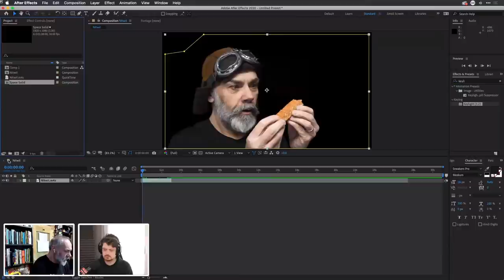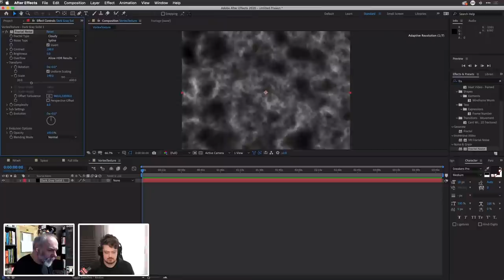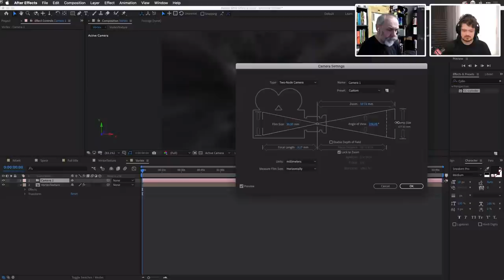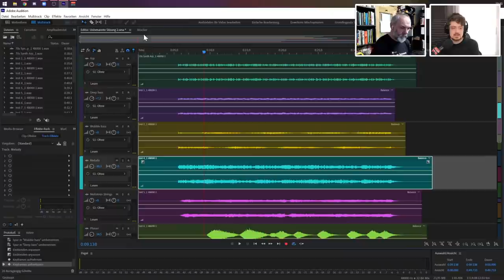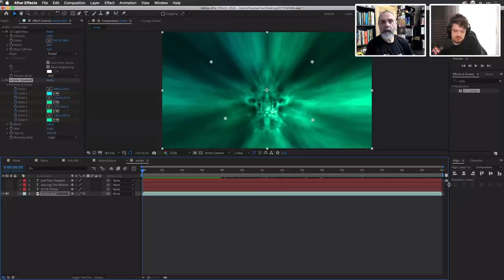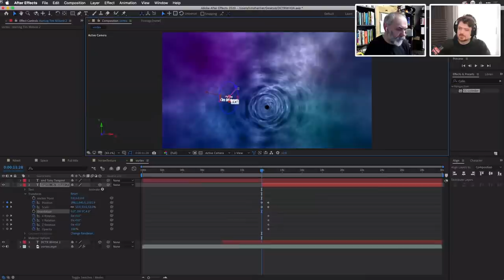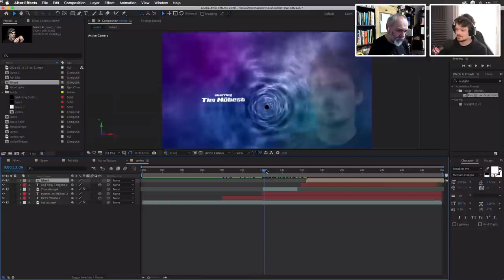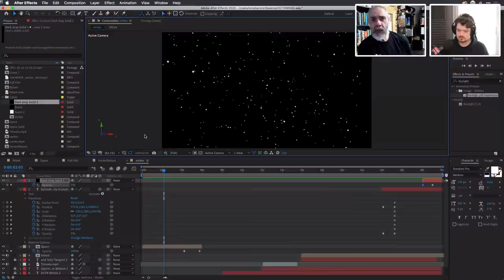Title Sequence Masterclass with Tony Harmer and Tim Möbest | Adobe Live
Tony and Tim will show you how to create assets for your next title sequence in Illustrator, Photoshop (and maybe even Audition). Bringing it all together in After Effects, Tony will work on the animation.